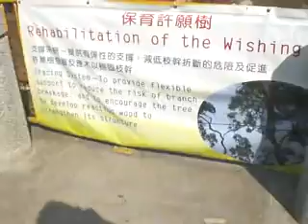HK trip 2/1/08 Clip #3